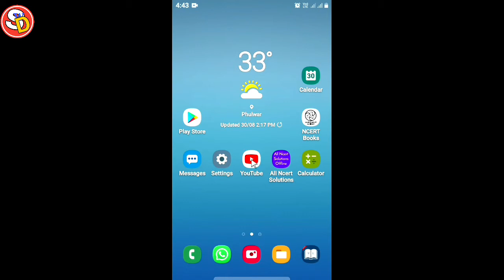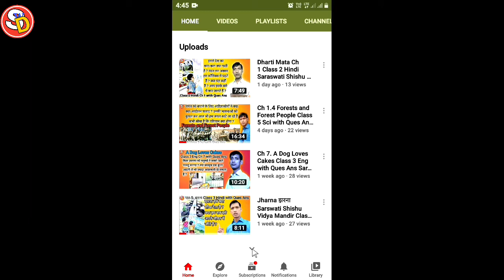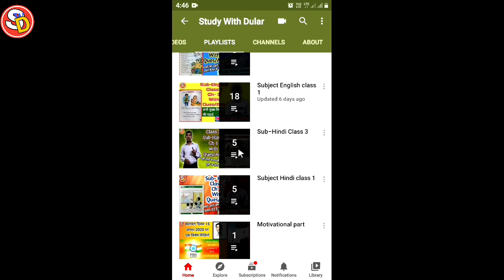How to search any special video in YouTube channel. यूट्यूब में कोई विडियो आसानी से कैसे खोजे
नमस्कार
दोस्तों हमारे इस विडियो में यह बताया गया है कि आप किसी विशेष वीडियो को कैसे आसानी से खोज सकते हैं।
आप वीडियोो क पूरा देखिए आपको समझ में आ जाएगा।